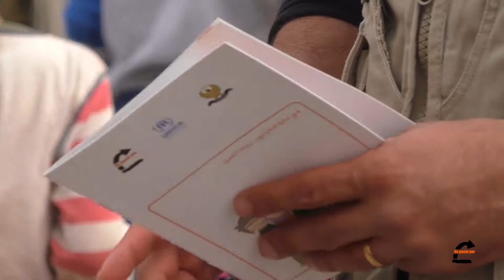Mosul Emergency: our work with IDPs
The number of displaced people from Mosul is still on the rise. Many are forced to walk for miles before reaching a camp. Those who do arrive need information, health assistance, and psychological support. Or sometimes, simply to be reassured. This is where our workers and specialists step in to offer help and assistance.